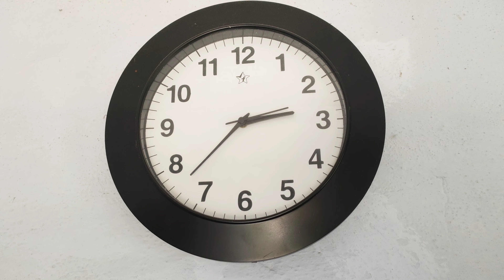#🏠మా ఇల్లు చూసి నవ్వకండి😄😛ప్లీస్.. చూద్దాం రండిyoutubevideo My House 🏠🏠ismartsspvlogs